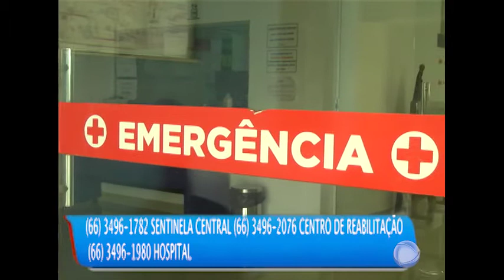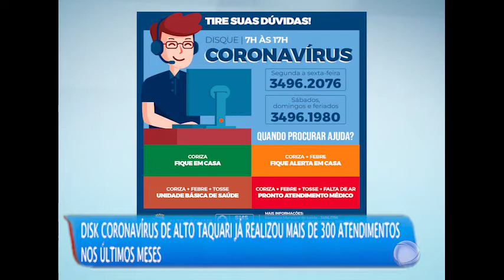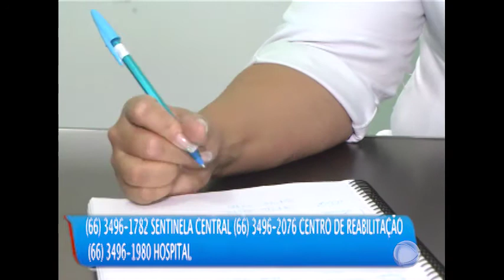DISK CORONAVÍRUS DE ALTO TAQUARI JÁ REALIZOU MAIS DE 300 ATENDIMENTOS NOS ÚLTIMOS MESES